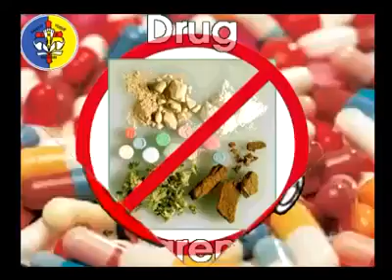We say "No to drugs" by SMP St. Yusuf Madiun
Dipersembahkan saat MOS (Masa Orientasi Siswa) SMPK St. Yusuf Madiun Th. Pel. 2010/2011. Lagu & Syair: Lambertus Suwiryo, S.Pd.